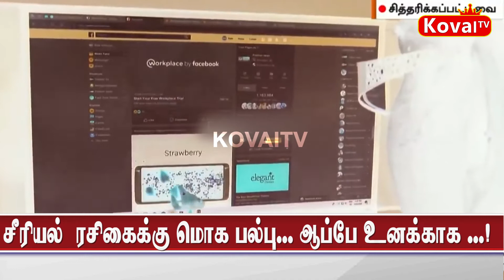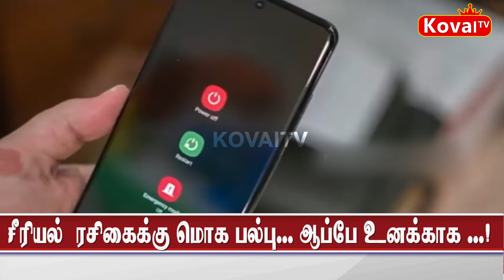சீரியல் ரசிகைக்கு மெகா பல்பு..! ஆப்பே உனக்காக..!